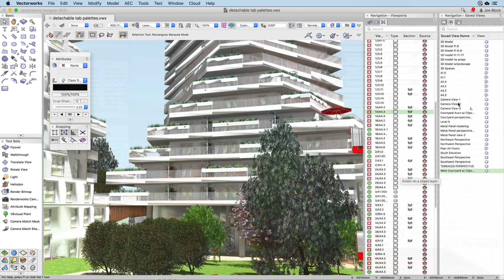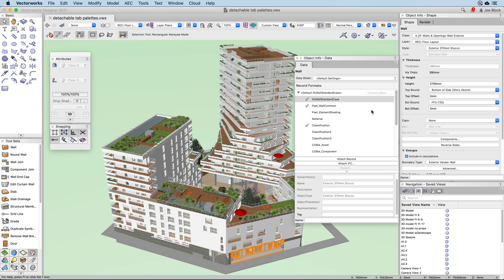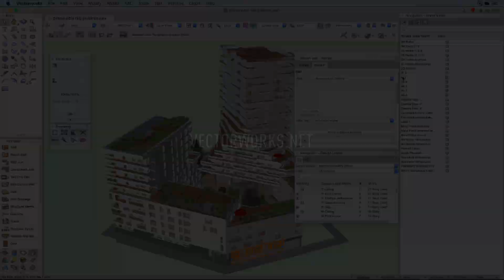Detachable Tab Palettes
We’ve added improved usability to the Object Information, Navigation (Design Series only), and Visualization Palettes to handle your increasingly complex model and documentation work. You now have the ability to detach the tabs from palettes and either dock them or let them float. Move them to a second monitor to have a clear field for modeling while still keeping them readily accessible.